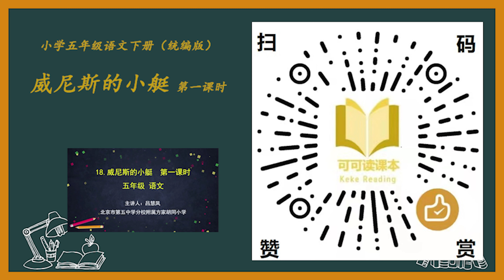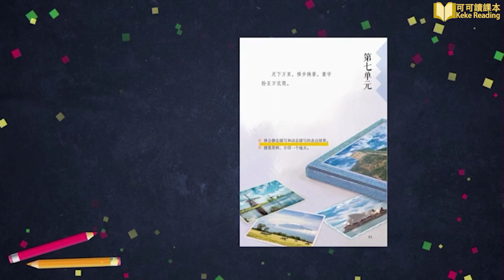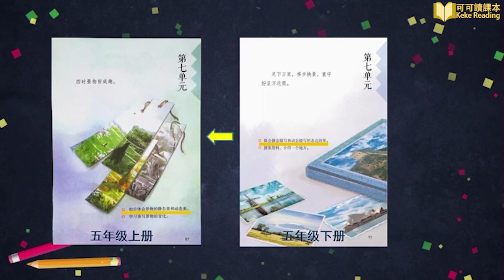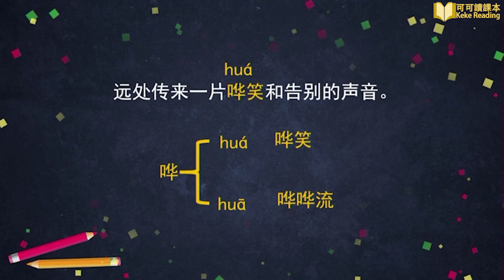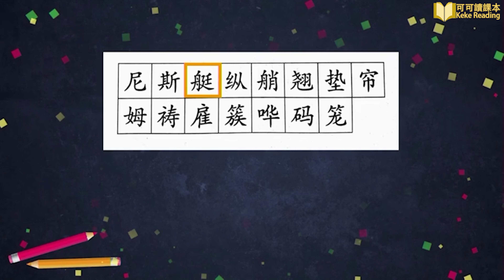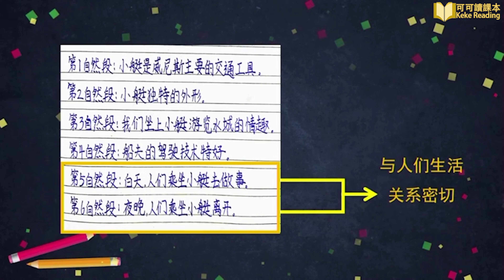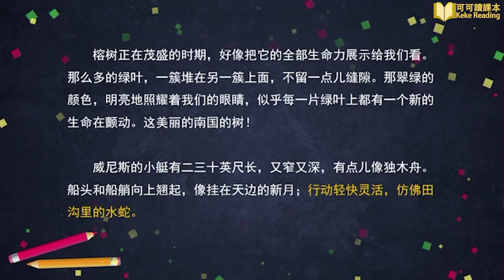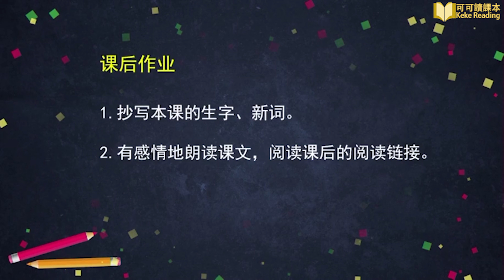威尼斯的小艇 第一课时 小学语文五年级下册 统编版